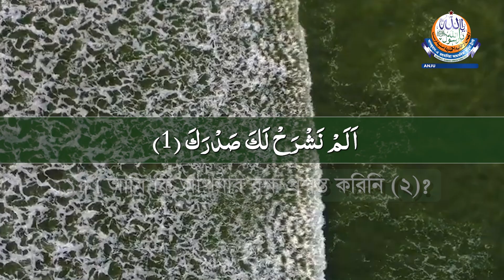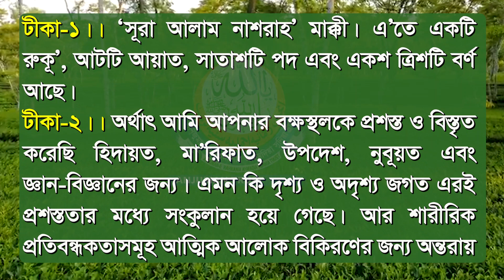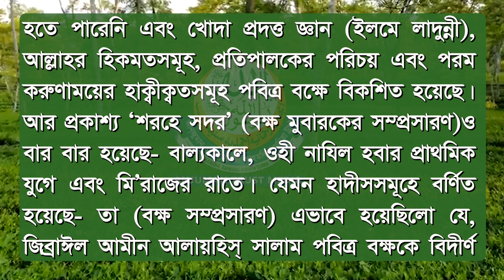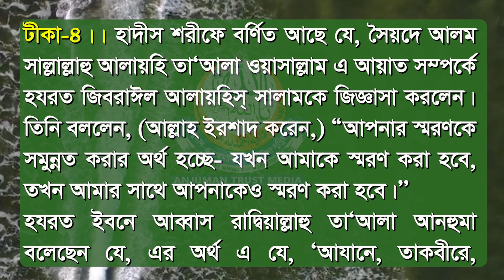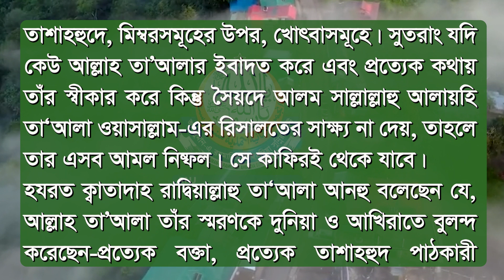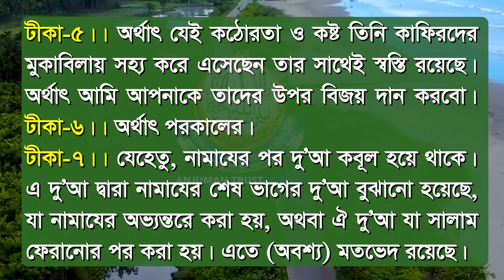সূরা ইনশিরাহ্- [মক্কায় অবতীর্ণ, আয়াত-৮, রুকূ’-১]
তরজমা ও টীকা : কানযুল ঈমান
বঙ্গানুবাদ : আল্লামা মুহাম্মদ আবদুল মান্নান
মহাপরিচালক : আনজুমান রিসার্চ সেন্টার, চট্টগ্রাম।
টীকা-১।। ‘সূরা আলাম নাশরাহ’ মাক্কী। এ’তে একটি রুকূ’, আটটি আয়াত, সাতাশটি পদ এবং একশ ত্রিশটি বর্ণ আছে।
টীকা-২।। অর্থাৎ আমি আপনার বক্ষস্থলকে প্রশস্ত ও বিস্তৃৃত করেছি হিদায়ত, মা’রিফাত, উপদেশ, নুবূয়ত এবং জ্ঞান-বিজ্ঞানের জন্য। এমন কি দৃশ্য ও অদৃশ্য জগত এরই প্রশস্ততার মধ্যে সংকুলান হয়ে গেছে। আর শারীরিক প্রতিবন্ধকতাসমূহ আত্মিক আলোক
বিকিরণের জন্য অন্তরায় হতে পারেনি এবং খোদা প্রদত্ত জ্ঞান (ইলমে লাদুন্নী), আল্লাহর হিকমতসমূহ, প্রতিপালকের পরিচয় এবং পরম করুণাময়ের হাক্বীক্বতসমূহ পবিত্র বক্ষে বিকশিত হয়েছে। আর প্রকাশ্য ‘শরহে সদর’ (বক্ষ মুবারকের সম্প্রসারণ)ও বার বার হয়েছে- বাল্যকালে, ওহী নাযিল হবার প্রাথমিক যুগে এবং মি’রাজের রাতে। যেমন হাদীসসমূহে বর্ণিত হয়েছে- তা (বক্ষ সম্প্রসারণ) এভাবে হয়েছিলো যে, জিব্রাঈল আমীন আলায়হিস্ সালাম পবিত্র বক্ষকে বিদীর্ণ করে ‘ক্বলব’ (হৃদয়) মুবারককে বের  করেছিলেন এবং তা স্বর্ণের পাত্রের মধ্যে রেখে ঝমঝমের পানি দ্বারা ধৌত করেন। আর নূর ও জ্ঞান-বিজ্ঞানে পরিপূর্ণ করে তা যথাস্থানে রেখে দিয়েছেন।
টীকা-৩।। এ ‘বোঝা’ দ্বারা হয়ত ঐ দুঃখ বুঝানো হয়েছে, যা কাফিরগণ ঈমান না আনার কারণে তাঁর পবিত্র মনে বিরাজ করতো। কিংবা উম্মতগণের পাপসমূহের চিন্তা, যা নিয়ে ‘ক্বলব’ (হৃদয়) মুবারক সর্বদা ব্যস্ত থাকতো। অর্থ এ যে, ‘আমি আপনাকে মাক্ববূল সুপারিশকারীর মর্যাদা দান করে সেই দুঃখের বোঝা দূর করে দিয়েছি।’
টীকা-৪।। হাদীস শরীফে বর্ণিত আছে যে, সৈয়দে আলম সাল্লাল্লাহু আলায়হি তা‘আলা ওয়াসাল্লাম এ আয়াত স¤পর্কে হযরত জিবরাঈল আলায়হিস্ সালামকে জিজ্ঞাসা করলেন। তিনি বললেন, (আল্লাহ ইরশাদ করেন,) “আপনার স্মরণকে সমুন্নত করার অর্থ হচ্ছে- যখন আমাকে স্মরণ করা হবে, তখন আমার সাথে আপনাকেও স্মরণ করা হবে।’’ হযরত ইবনে আব্বাস রাদ্বিয়াল্লাহু তা‘আলা আনহুমা বলেছেন যে, এর অর্থ এ যে, ‘আযানে, তাকবীরে, তাশাহহুদে, মিম্বরসমূহের উপর, খোৎবাসমূহে। সুতরাং যদি কেউ আল্লাহ তা’আলার ইবাদত করে এবং প্রত্যেক কথায় তাঁর স্বীকার করে কিন্তু সৈয়দে আলম সাল্লাল্লাহু আলায়হি তা‘আলা ওয়াসাল্লাম-এর রিসালতের সাক্ষ্য না দেয়, তাহলে তার এসব আমল নিষ্ফল। সে কাফিরই থেকে যাবে। হযরত ক্বাতাদাহ রাদ্বিয়াল্লাহু তা‘আলা আনহু বলেছেন যে, আল্লাহ তা’আলা তাঁর স্মরণকে দুনিয়া ও আখিরাতে বুলন্দ করেছেন-প্রত্যেক বক্তা, প্রত্যেক তাশাহহুদ পাঠকারী ‘আশহাদু আল-লা-ইলাহা ইল্লাল্লাহ’র সাথে ‘আশহাদু আন্না মুহাম্মাদার রসূলুল্লাহ’ও উচ্চারণ করে থাকে। কোন কোন তাফসীরকারকের মতে, আপনার স্মরণের উচ্চ মর্যাদা হচ্ছে- আল্লাহ তা’আলা সম্মানিত নবীগণ আলায়হিমুস্ সালাম থেকে তাঁর (নবীজির) উপর ঈমান আনার জন্য ওয়াদা নিয়েছেন।
টীকা-৫।। অর্থাৎ যেই কঠোরতা ও কষ্ট তিনি কাফিরদের মুকাবিলায় সহ্য করে এসেছেন তার সাথেই স্বস্তি রয়েছে। অর্থাৎ আমি আপনাকে তাদের উপর বিজয় দান করবো।
টীকা-৬।। অর্থাৎ পরকালের।
টীকা-৭।। যেহেতু, নামাযের পর দু’আ কবূল হয়ে থাকে। এ দু’আ দ্বারা নামাযের শেষ ভাগের দু’আ বুঝানো হয়েছে, যা নামাযের অভ্যন্তরে করা হয়, অথবা ঐ দু’আ যা সালাম ফেরানোর পর করা হয়। এতে (অবশ্য) মতভেদ রয়েছে।
টীকা-৮।। তাঁরই অনুগ্রহের অন্বেষণকারী থাকুন, তাঁরই উপর ভরসা কলুন।